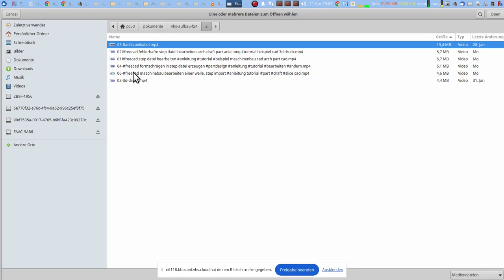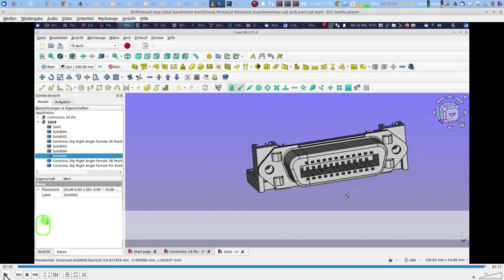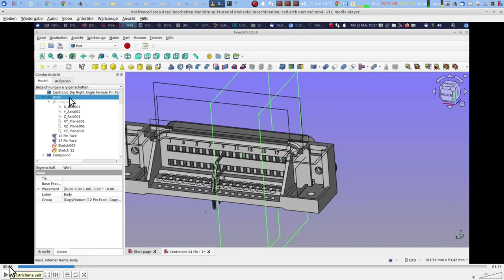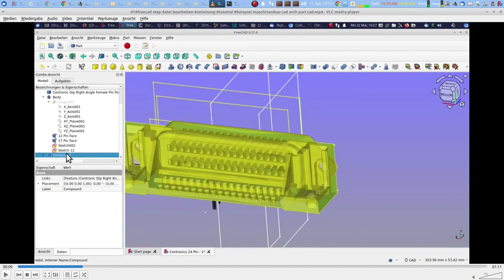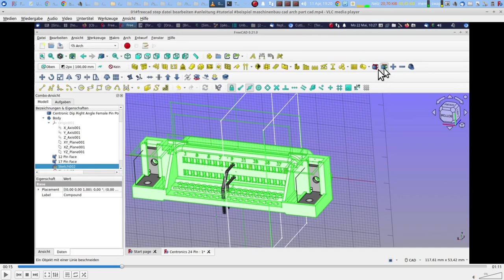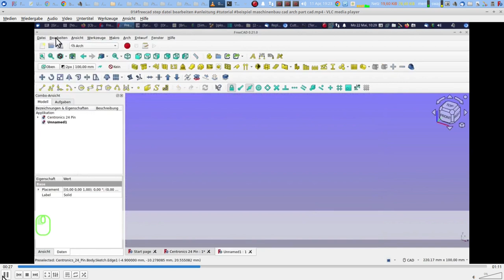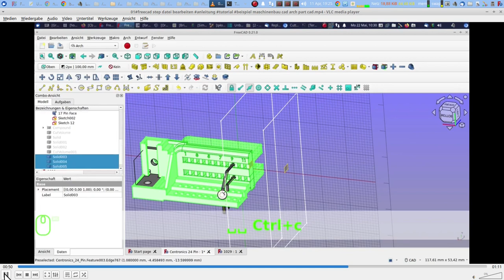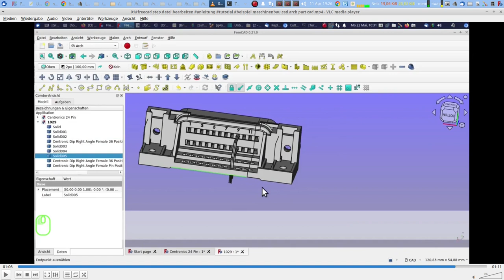freecad aufbaukurs teil 7 mit ton